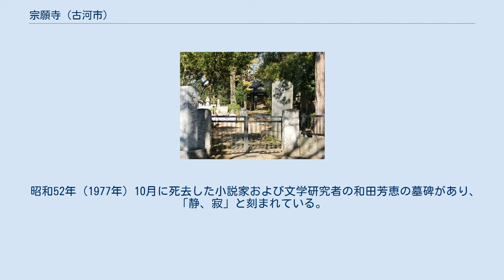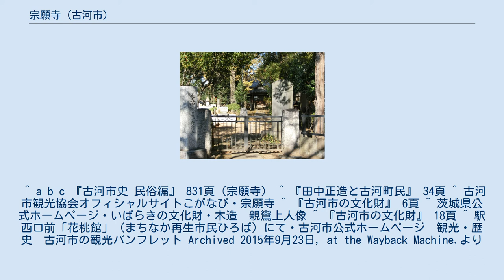宗願寺 (古河市)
宗願寺（そうがんじ）は、茨城県古河市中央町二丁目（西鷹匠町）にある浄土真宗本願寺派の寺院。
山号を足立山、院号を野田院という。
 鎌倉時代の建保5年（1217年）、親鸞二十四輩の一人・西念が開山。
はじめは武蔵国足立郡野田にあったが戦火で焼失し、慶長2年（1597年）、了念が現在地に再興した。
 明治44年（1911年）2月、田中正造が請願書執筆のために宿泊。
当時の古河町には数多くの支援者がいたが、この寺の住職・井上宗観もその一人であった。
 昭和52年（1977年）10月に死去した小説家および文学研究者の和田芳恵の墓碑があり、「静、寂」と刻まれている。
和田芳恵はこの寺で読売文学賞受賞作の「接木の台」や自伝抄を執筆した。
 ^ a b c 『古河市史 民俗編』 831頁（宗願寺） ^ 『田中正造と古河町民』 34頁 ^ 古河市観光協会オフィシャルサイトこがなび・宗願寺 ^ 『古河市の文化財』 6頁 ^ 茨城県公式ホームページ・いばらきの文化財・木造　親鸞上人像 ^ 『古河市の文化財』 18頁 ^ 駅西口前「花桃館」（まちなか再生市民ひろば）にて・古河市公式ホームページ　観光・歴史　古河市の観光パンフレット Archived 2015年9月23日, at the Wayback Machine.より